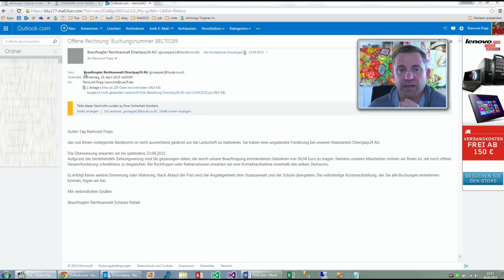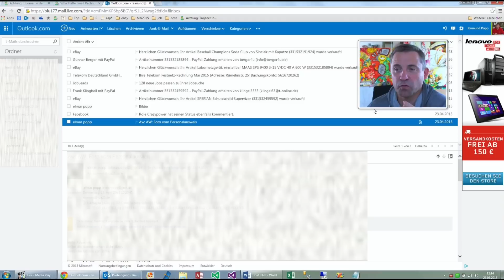Rechtsanwalt Directpay Offene Rechnung Trojaner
Offene Rechnung: Buchungsnummer 88170189‏

Beauftragter Rechtsanwalt Directpay24 AG

Anlagen: 1 Anlage | Alles als ZIP-Datei herunterladen (98,0 KB)
Ausgleich nicht gedeckten Lastschrift Ihrer Bestellung Directpay24 AG vom 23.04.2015.zip (98,0 KB)